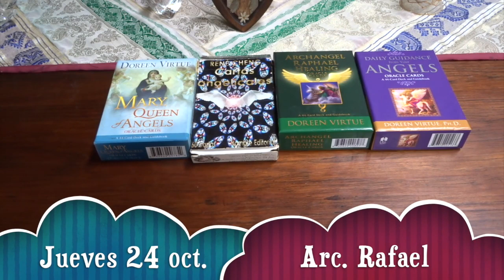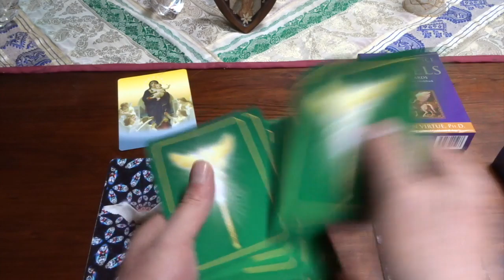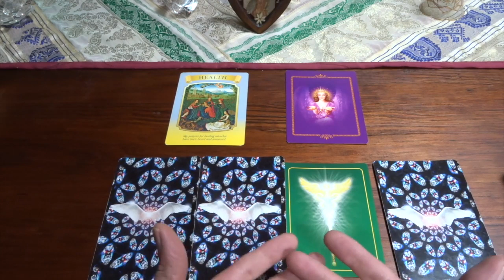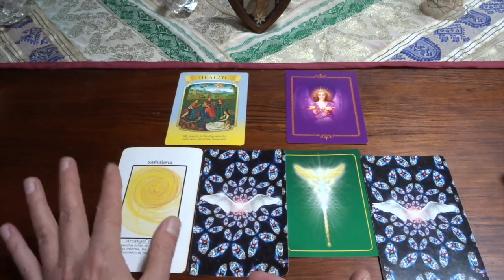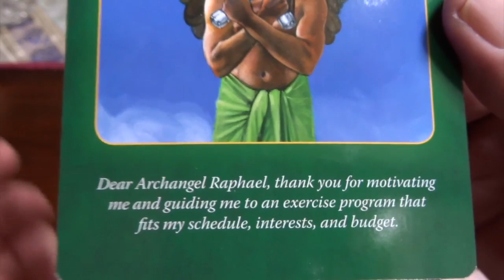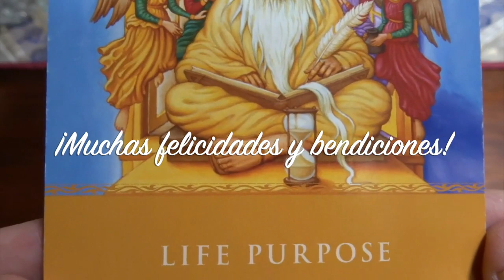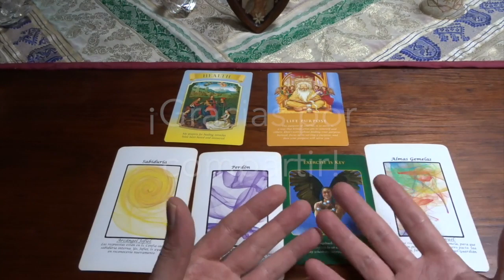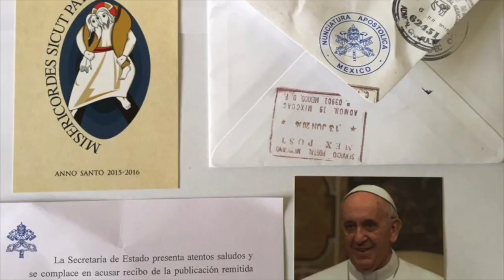Oráculo de ángeles del 21 al 27 de octubre del 2019 / Adamas - BienEstar Holístico canal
ORÁCULO O LECTURA:

Mensaje general de la Virgen María para toda la semana: salud, armonía.
Lunes y martes: arcángel Jofiel: sabiduría.
Jueves 24 de oct. arcángel Rafael: ejercicio es la clave.

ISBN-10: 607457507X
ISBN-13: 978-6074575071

¡ Infinitas GRACIAs !